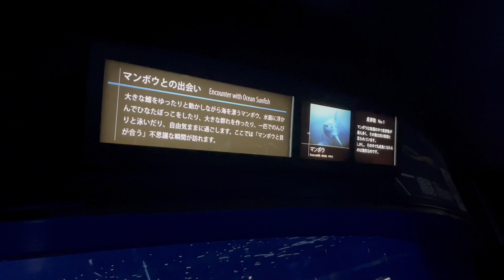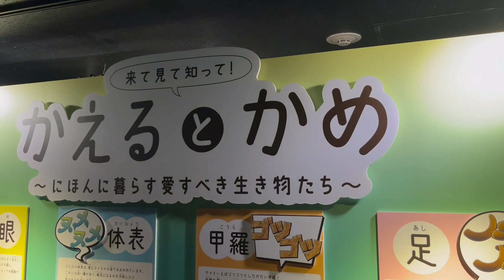【やっぱり水族館楽しいかも】久しぶりすぎる水族館！！サンシャインへ行ってきた！！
数十年ぶりに水族館へ行ってきました。どんな感情だったかも忘れるほど．．．行きやすいサンシャイン水族館へGO！仕事終わりの次の日休みは、出かけるっしょ！ラビット社員のお出かけです。息抜きとして来ていただければと思います。